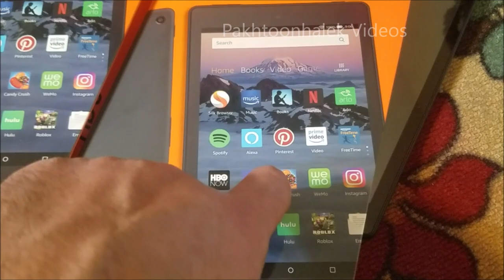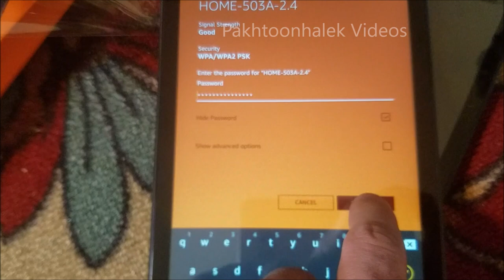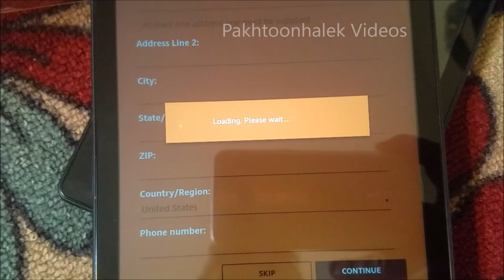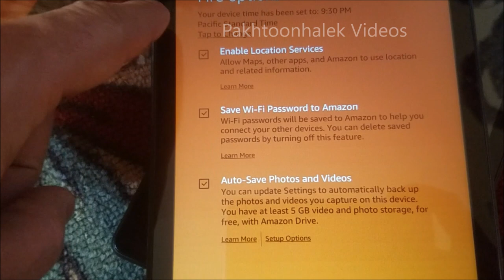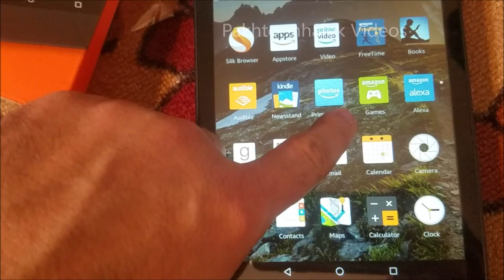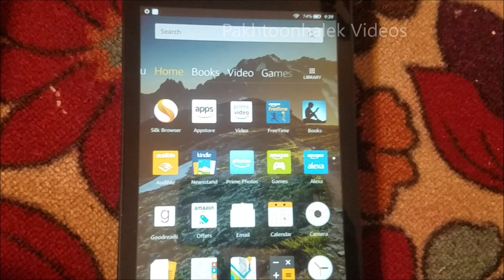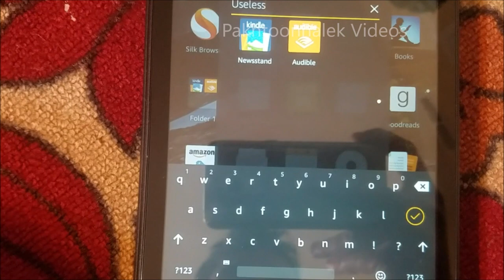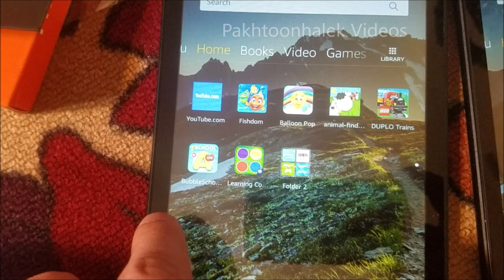Amazon Fire HD 8 removing/hiding apps and installation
How to remove/hide apps from Amazon Fire HD 8